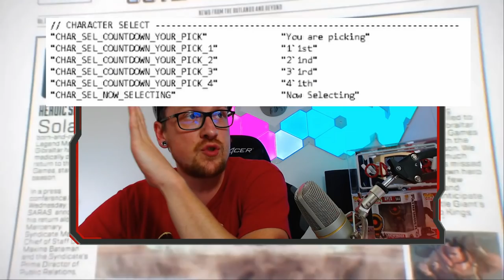4er Squad Glitch und UFO Gameplay! Kommt 4er Squad mit Crossplay?│Apex Legends Season 6 deutsch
In diesem Video gibts ein 4er Squad Glitch der aufschluss darauf gibt , dass wir mit Crossplay schon den 4er Squad bekommen und Gameplayszenen vom UFO